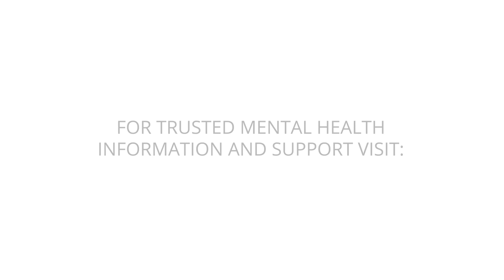Why Simple Routines Make Living with Schizophrenia Easier | HealthyPlace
Symptomatic days become more manageable when you have a routine to follow, according to Rebecca who lives with schizophrenia and anxiety. Learn how routines might help you on the worst days here -- watch.
'Helping Manage Schizophrenia with a Routine.'